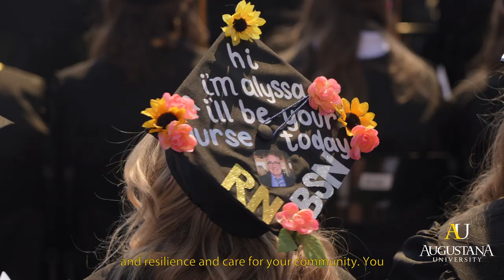2023 Commencement Highlights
On Saturday, May 20, Augustana University celebrated undergraduate and graduate commencement for the Class of 2023 at Kirkeby-Over Stadium. augie.edu/commencement